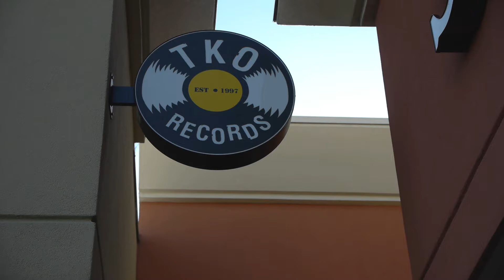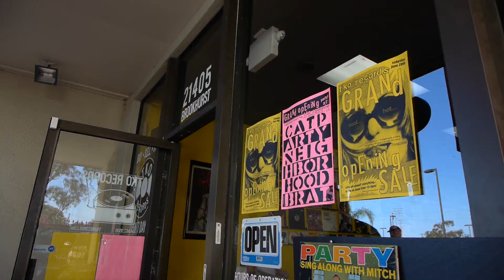TKO Records Grand Opening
TKO Records Grand Opening Party on June 28, 2013.